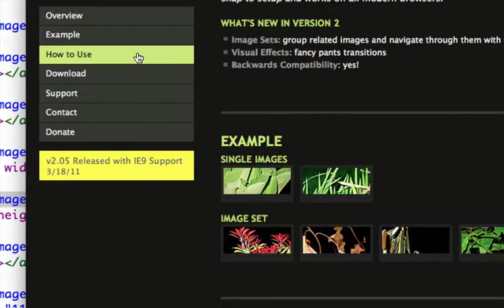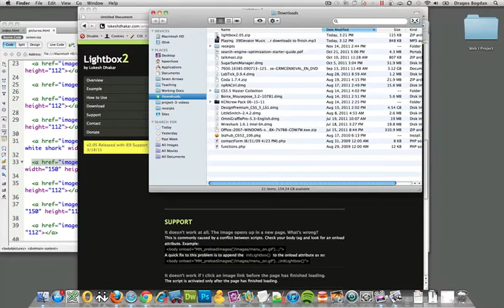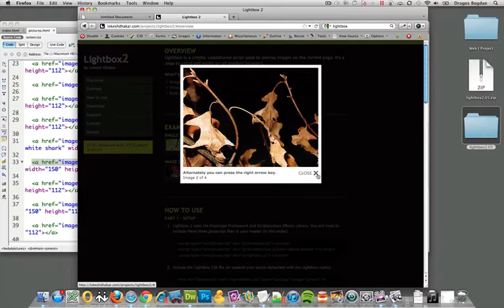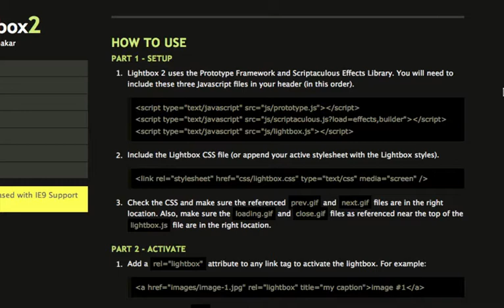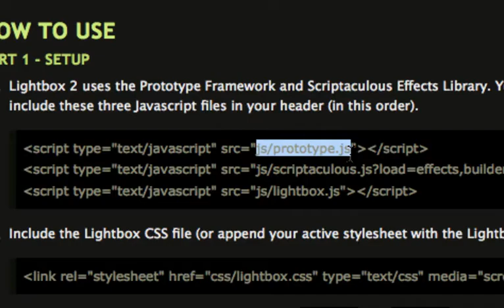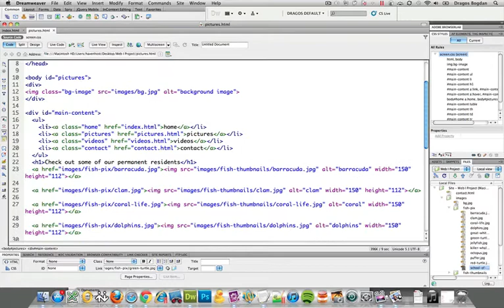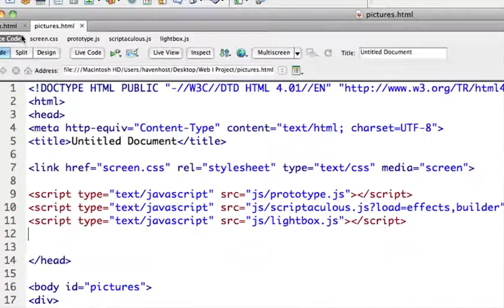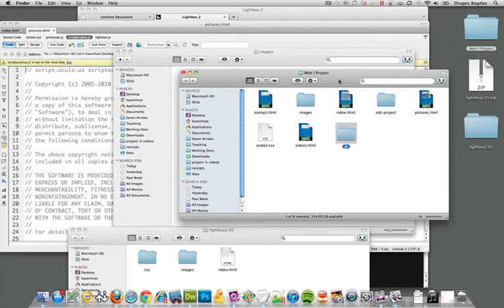(21/41) Downloading Lightbox2 and Linking Javascript Files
The first step to getting Lightbox2 working on your page is to download the files and link them to your page.

Related links -